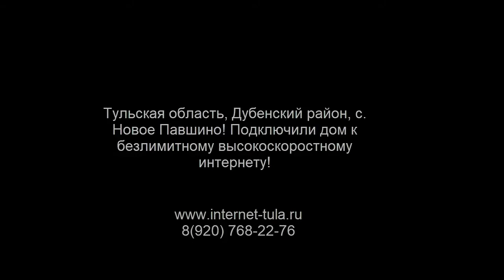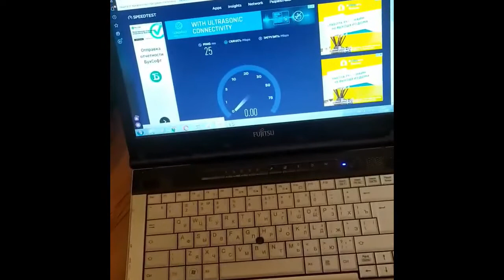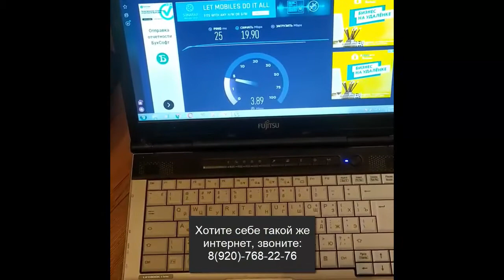Тульская область, Дубенский район, с. Новое павшино! Подключили беспроводной интернет!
Установка от 11 Апреля 2020 года, Тульская область, Дубенский район, село новое Павшино! Приехали на диагностику и установку комплекта для безлимитного, высокоскоростного интернета Из достопримечательностей: заброшенный храм с величественной пятиярусной колокольней, и заброшенная малая ГЭС (Гидроэлектростанция) на р. Упа. (фото прикрепил из открытых источников). Из условий усложняющих работу, очень сильный и холодный ветер. Интернет был необходим маме нашего заказчика, она работает преподавателем и из-за Коронавируса была вынуждена (как и большинство учителей), перейти на удаленную работу. А как же переходить, если интернета в деревне нет... Ростелеком оптоволокно не потянет, по телефонной линии нет свободных портов (нет технической возможности, спутниковый интернет дорого и плохо, мобильный просто так не работает вообще...
Единственно верное решение в этом случае, это беспроводной интернет по радиоканалу. Итак, провели диагностику, определились с оператором и оборудованием, приступили к монтажным работам. До базовой станции далеко, но рельеф однородный (равнина) и зеленых насаждений (лес) на пути следования радиосигнала нет, поэтому, высота установки антенны порядка 3х метров от уровня земли.
Требования к интернету:
1. Основа это удаленная работа (Вацап, зум, вайбер, скайп, управление удаленным рабочим столом, проведение онлайн занятий с учениками);
2. Соц-сети (ВК, Однокласники и.т д); (побочно);
3. Просмотр видео на Ютубе, сайтах онлайн кинотеатрах в хорошем разрешение на трёх или более устройствах. (Второстепенно);
4. Качество и стабильность интернета основополагающее требование;
В результате получаем:
1. Входящая скорость 10-30 Мбит/сек днём, ночью до 40 Мбит/сек.
2. исходящая скорость 10-20 Мбит/сек.
3. Наличие резервного канала связи внутри оператора:  есть.
4. Абонентская плата: 650 руб/мес.
5. Трафик: полный безлимит.
6. Резервный оператор, есть 1.
Безлимитный интернет и ТВ в частный дом 🚀🚀🚀